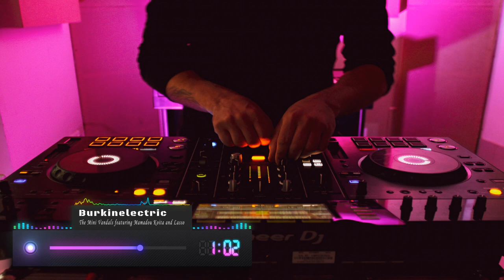Burkinelectric - The Mini Vandals featuring Mamadou Koita and Lasso | ♫ No Copyright Music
Burkinelectric - The Mini Vandals featuring Mamadou Koita and Lasso - [IFM Release] | ♫ No Copyright Music - Safe Free Music

Track : Burkinelectric - The Mini Vandals featuring Mamadou Koita and Lasso [IFM Release]

🎵 Track Info:

Title: Burkinelectric
Artist: The Mini Vandals featuring Mamadou Koita and Lasso
Genre: Reggae
Mood: Funky

📣 IMPORTANT ▼